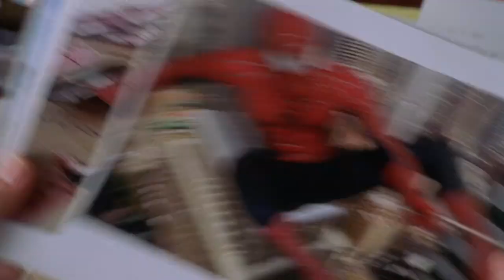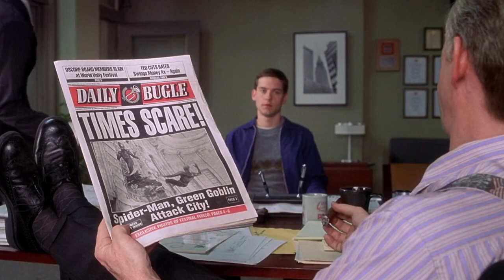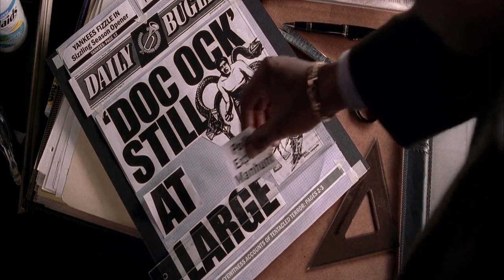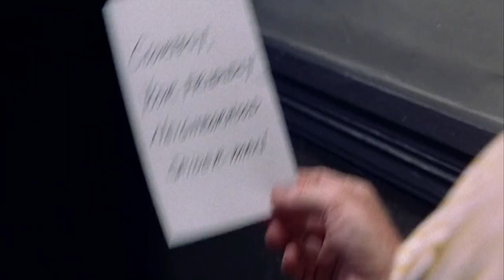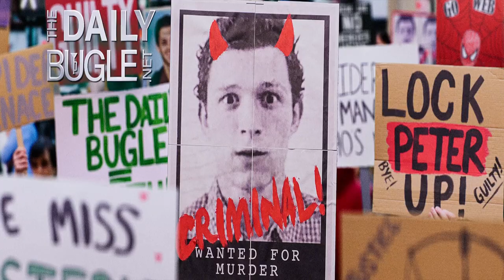J. Jonah Jameson Appearance Compilation (2002-2021)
Spider-Man (2002)
The Daily Bugle (2019)
Venom Let There Be Carnage (2021)

Song
People Get Up And Drive Your Funky Soul (Remix)
Artist
James Brown, Fred Wesley, The J.B.'s
Album
People Get Up And Drive Your Funky Soul
UMG (on behalf of Polydor); UNIAO BRASILEIRA DE EDITORAS DE MUSICA - UBEM, UMPI, LatinAutor - UMPG, CMRRA, LatinAutorPerf, UMPG Publishing, BMI - Broadcast Music Inc., and 13 Music Rights Societies